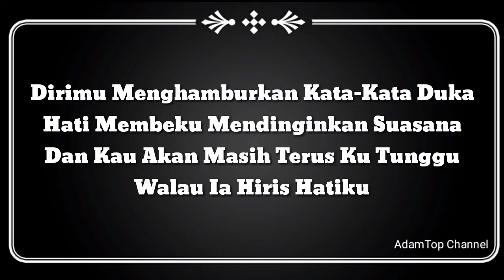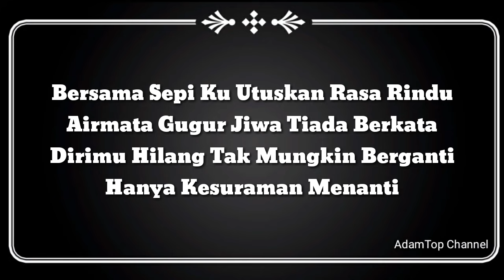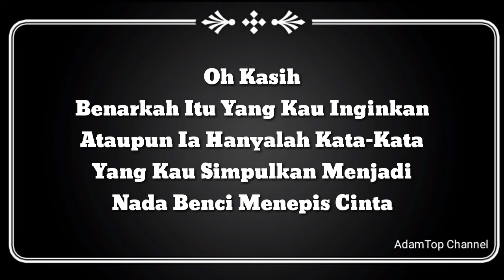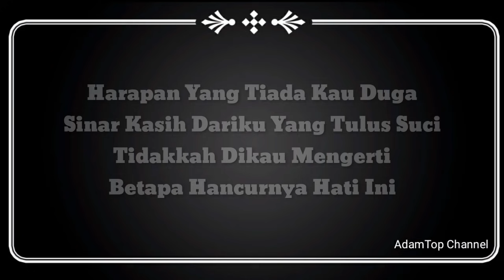(Lirik Video) Kasih - Hyper Act.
Please let me know if you have another request for other song...